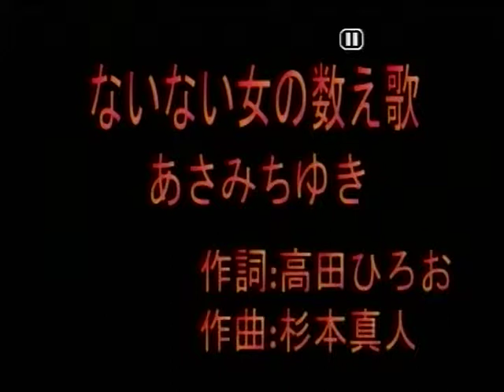陳芃均~ないない女の數え歌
貝斯特之友陳芃均~ないない女の數え歌